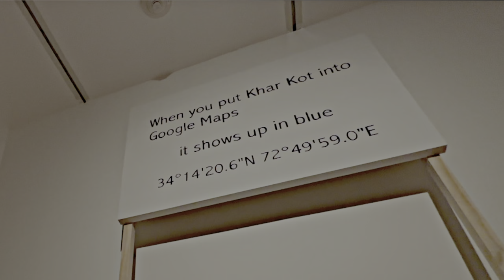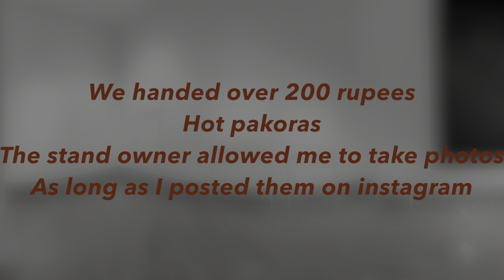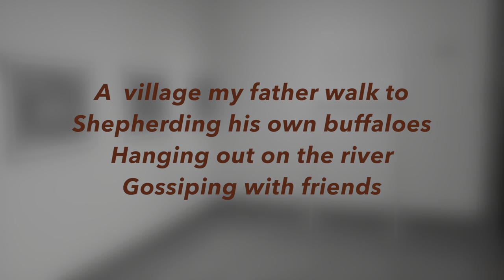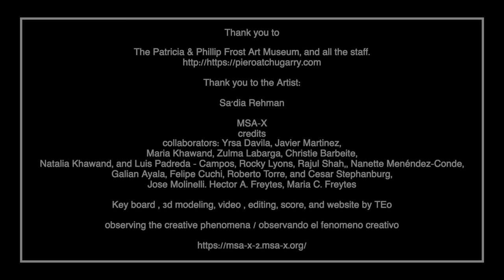Sa'dia Rehman, The Patricia & Phillip Frost Art Museum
Sa'dia Rehman
the river runs slow and deep and all the bones of my ancestors / have risen to the surface to knock and click like the sounds of trees in the air
With this new body of work, Sa’dia Rehman begins an insistent and urgent inquiry into family histories of place while tracing exile, human intervention, and environmental crisis. The pieces presented here also examine how a person might find themselves fastened between worlds, continents, and countries. Rehman describes this new work as a “window, doorway, or portal” to or through somewhere in between here and there and something reimagined. In March 2022, Rehman traveled from the United States to Pakistan, where the artist visited the Tarbela Dam, Khanpur Dam, and Khalabat Township Reservoir, mapping paths through their family’s ancestral homeland as well as documenting their displacement from their village in 1974. The journey—part discovery, part research, and a retelling—located ports of origin and points of revelation as well as found objects and disrupted earth. Tracing these remnants of the past activated Rehman’s choice of materials for the exhibition, which include rebar, denim, and cotton rag paper, as well as moving imagery and sound. Taking its title from a line of “My Aba’s Masjid,” a poem by Rehman’s sister Bushra, this solo exhibition presents a selection of drawings, sculptures, textiles, works on paper, and video. It is also a culmination of Rehman’s three years of working in residence with the Wexner Center’s Department of Learning & Public Practice, where they collaborated across program areas with other artists, educators, and community members. Rehman will continue this work through public practice and programs presented while the exhibition is on view. Organized by the Wexner Center for the Arts and curated by Director of Learning & Public Practice Dionne Custer Edwards in collaboration with Chief Curator and Director of Exhibitions Kelly Kivland and Film/Video Studio Curator Jennifer Lange.Still from There isn’t a Stone I don’t Remember, 2022, 2-channel video, 9:58, edition of 3. Courtesy of the artist.

MSA-X
credits
collaborators: Yrsa Davila, Javier Martinez,
Maria Khawand, Zulma Labarga, Christie Barbeite,
Natalia Khawand, and Luis Padreda - Campos, Rocky Lyons, Rajul Shah,, Nanette Menéndez-Conde, Galian Ayala, Felipe Cuchi, Roberto Torre, and Cesar Stephanburg,
Jose Molinelli. Hector A. Freytes, Maria C. Freytes

Keyboard, 3d modeling, video, editing, score, and website by TEo

observing the creative phenomena / observando el fenomeno creativo